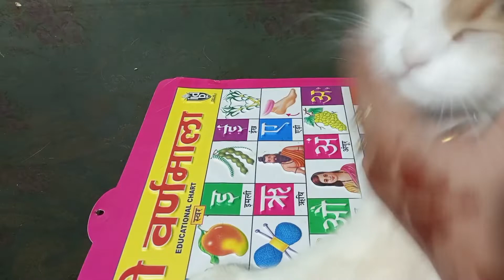how to give medicine to your cat easily